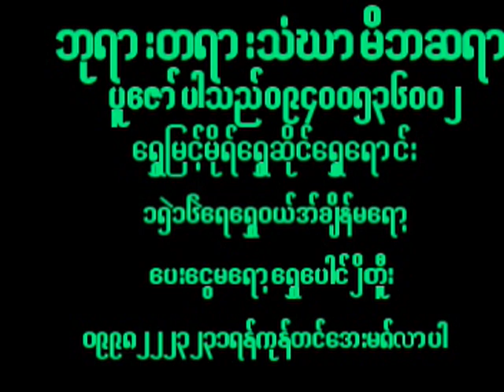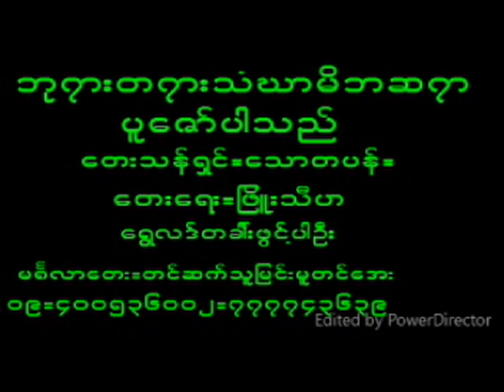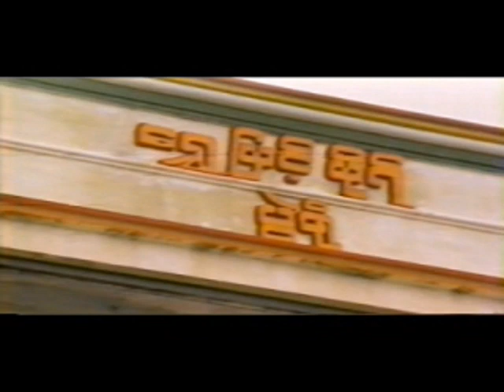January 10, 2024